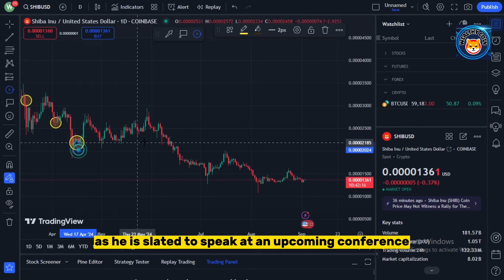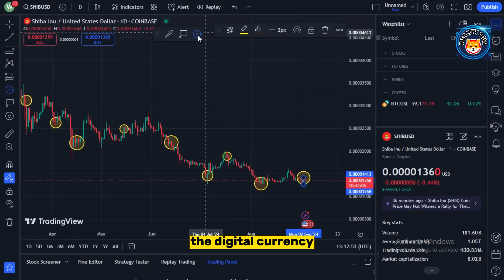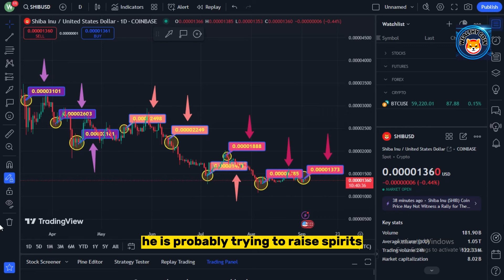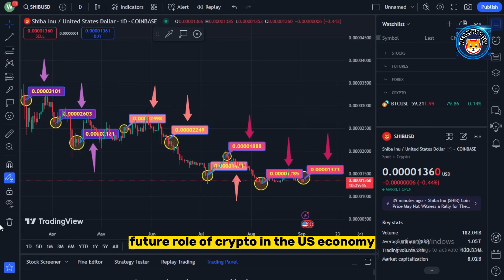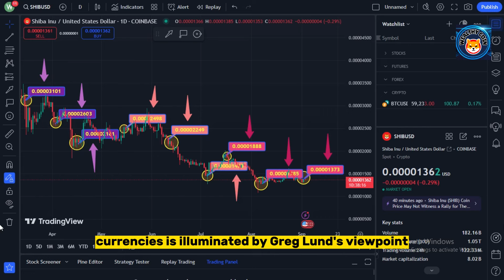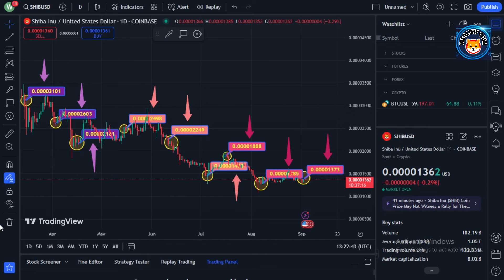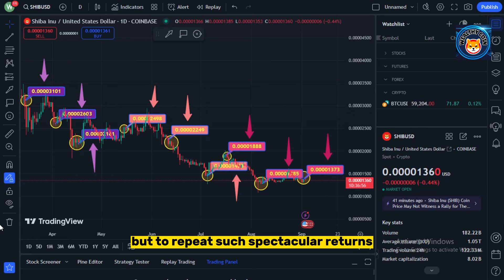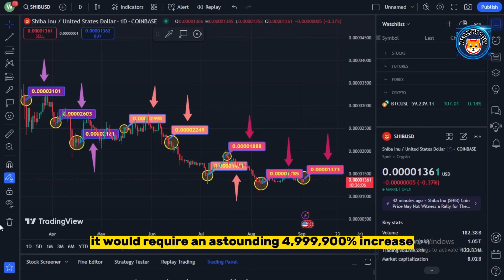REVEALED! Shiba Inu will EXPLODE to $3! - EXPLAINED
Dropshopping Shopify,
Dropshopping,